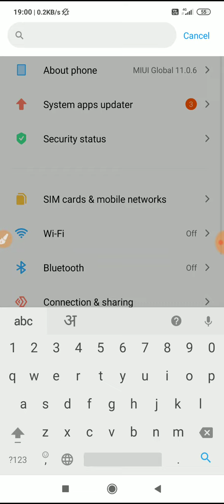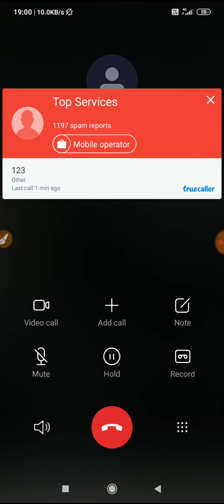Screen Off During Call | Proximity Sensor Problem 100% Work | Best Smartphone Trick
Aaj k is video me btaya h agr aapka phone ka screen light call k time off ho jata h to ye video pura dekhe.

Or Agr aap online earning krna chahte hai to

Referal :- CXTJULW

Ko use krke aap aasani se bhut sare paise earning kr skte hai bilkul aasani k sath.

I Hope ye video aapko psnd aayega...